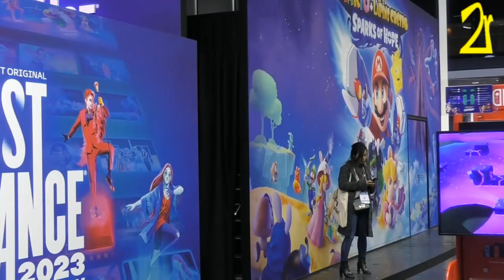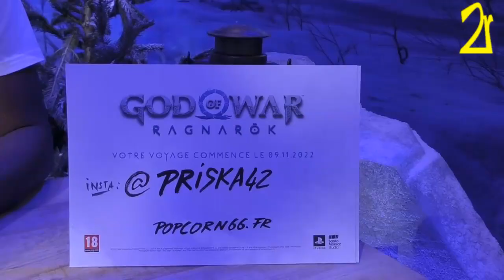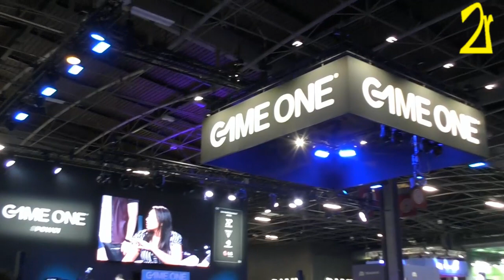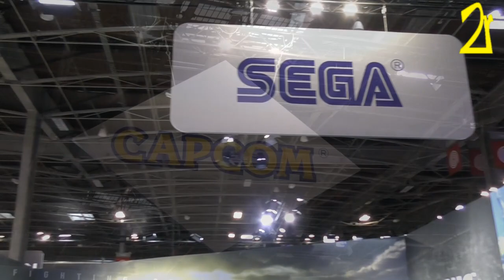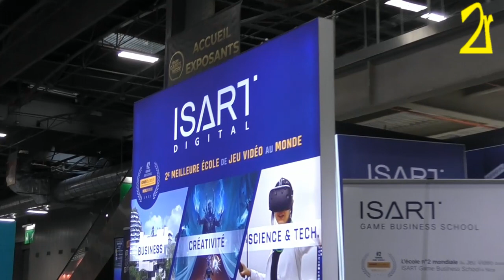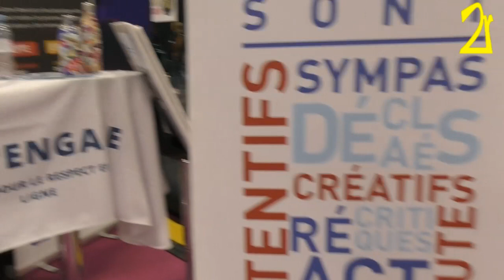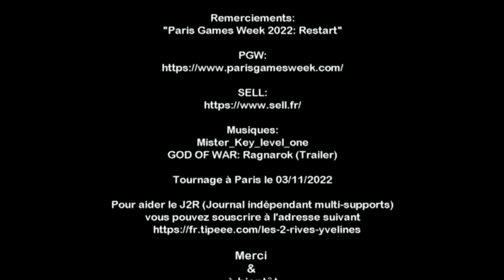LPG: PARIS GAMES WEEK 2022: RESTART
Du 2 au 6 novembre 2022, c’est le grand retour de la Paris Games Week, ou la PGW, à Paris Expo-Porte de Versailles. C’est le rendez-vous européen, en France, du « gaming » et du Esport. Ce salon du jeu vidéo à la française est organisé par le S.E.L.L. (Syndicat des Éditeurs de Logiciels de Loisirs) et il s’est tenu, uniquement, dans le hall 1 de Paris Expo-Porte de Versailles. Cela faisait 3 ans que cette grande messe du jeu vidéo ne s’était pas tenue et lors de la visite du journal, le 3 novembre, M. Jean-Noël Barrot, Ministre délégué auprès du ministre de l’Économie, des Finances et de la Souveraineté industrielle et numérique, chargé de la Transition numérique et des télécommunications, était présent.
Alors prêts pour une plongée dans le monde du gaming?

Remerciements:
"Paris Games Week 2022: Restart"
Musiques:Mister_Key_level_one
GOD OF WAR: Ragnarok (Trailer)
Tournage à Paris le 03/11/2022

Pour aider le J2R (Journal indépendant multi-supports)vous pouvez souscrire à l'adresse suivant